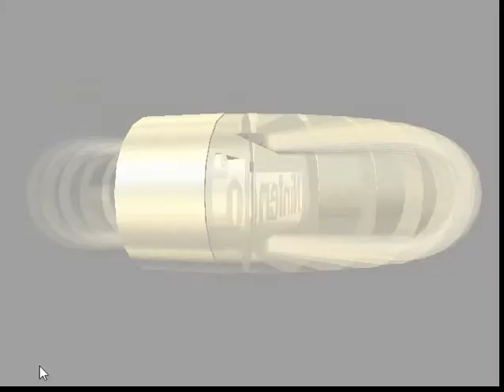mario kart 64 #2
this is part 2, but i don't know if i'm  going to do a part 3, I'LL TRY TO DO BETTER ON THE THUMBNAIL